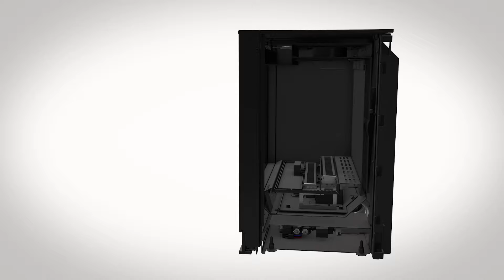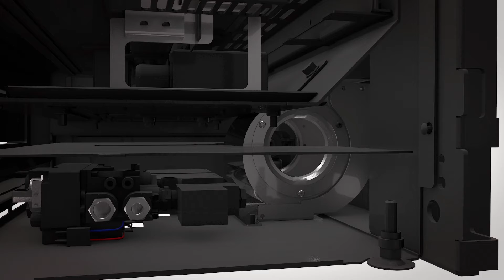Présentation SmartBell Barbas Bellfires